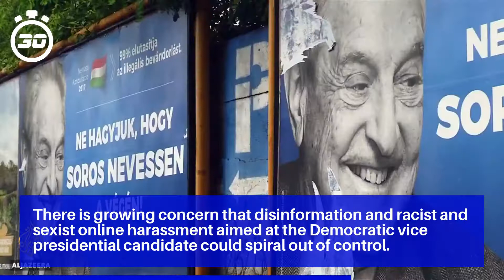Kamala Harris misinformation on Facebook and Twitter worries experts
There has been a significant spike in misinformation about Harris in the few days since she was made the VP candidate.

Much of the current assault of misinformation harks back to earlier rounds of fake news about Sen. Kamala Harris, as well as conspiracy theories about President Barack Obama.

There is growing concern that disinformation and racist and sexist online harassment aimed at the Democratic vice presidential candidate could spiral out of control.

Historically, social media companies have struggled to moderate misinformation, including conspiracy theories and attacks on public figures. How they’re treating the present assault on Harris is no different.

What remains to be seen — but is already very much a worry — is the extent to which the Trump campaign will use misinformation about the Biden-Harris ticket as a campaign strategy.